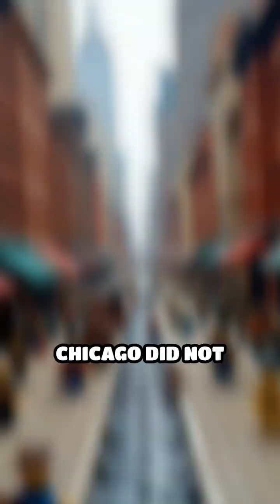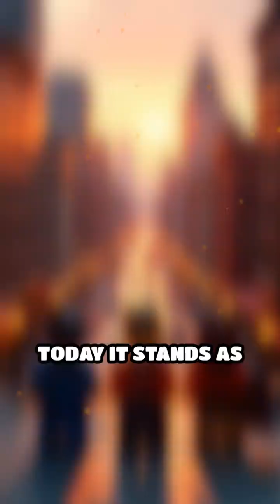When Chicago Raised Its Buildings | The City That Moved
In the 1850s–60s, Chicago raised entire buildings—some over six feet—to install sewers and stop flooding. One of the boldest urban engineering feats ever.